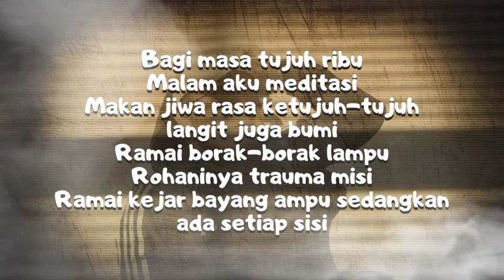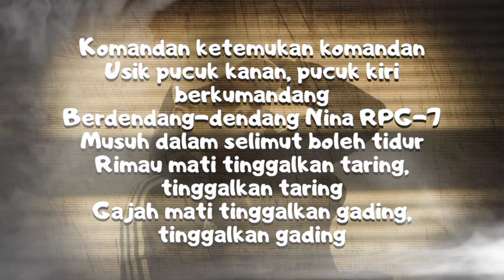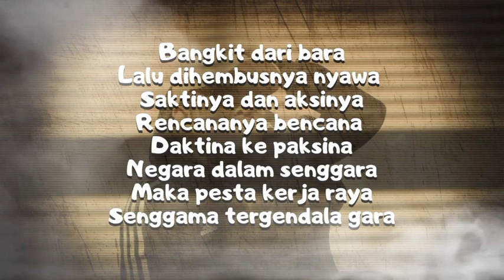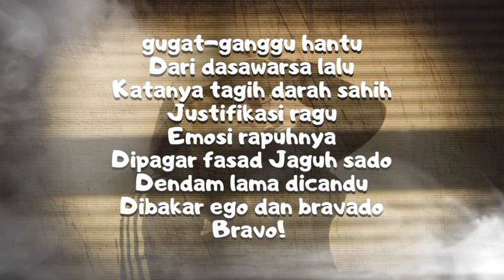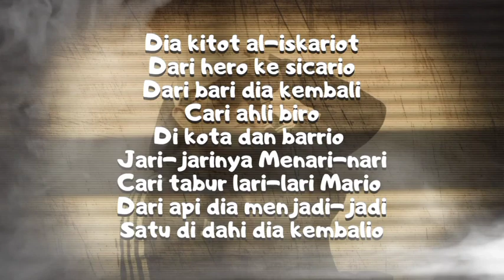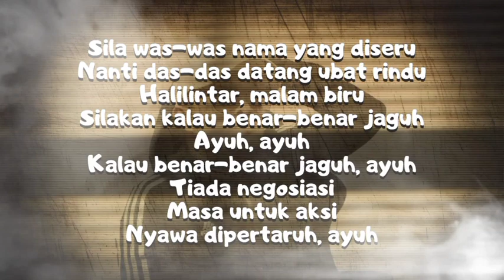MALIQUE, KMY KMO, AMAN RA, ERNIE ZAKRI - AYUH (LYRICS)🎵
I'm not own this music ✌️